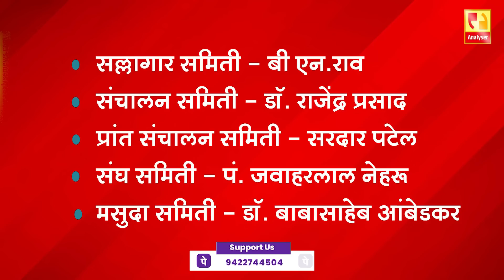चला समजून घेऊया संविधान निर्मिती | Sushil Kulkarni | Analyser | Constitution Day